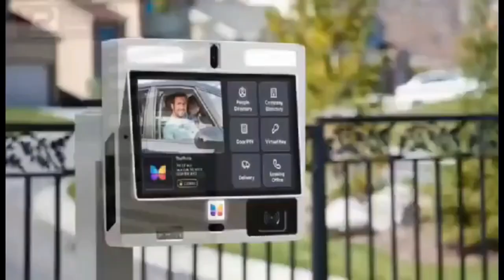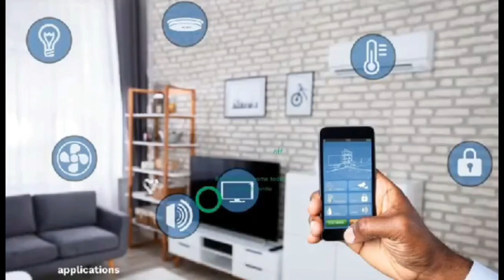Agya Dan just arrived in Heaven